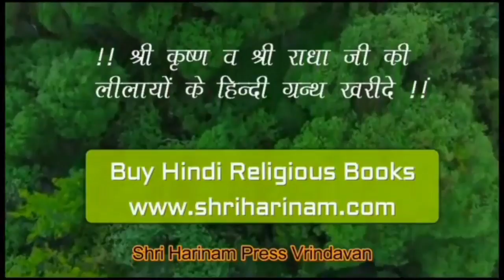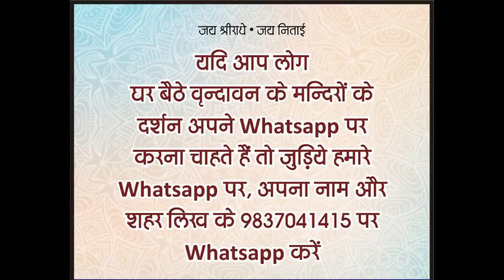घर के लोग कहते है सारी एकादशी नही रखनी गुरु आज्ञा है सारी रखनी है? Sari Ekadshi kare ya nhi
आप को क्या लगता है कि एकादशी के बारे में घर के लोगो की बात माने या गुरु आज्ञा ?

!!! Jai Nitai !!!